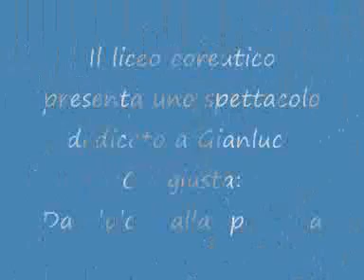Liceo Coreutico Soverato 9 Maggio 2008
Spettacolo del Liceo Coureutico di Soverato in ricordo di Gianluca Congiusta. Vittima di Mafia